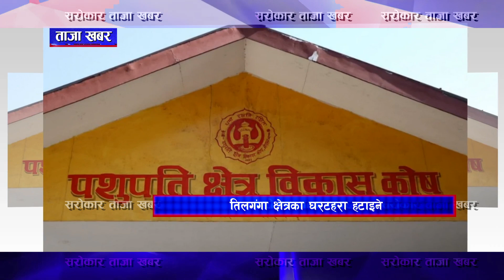ताजा खबर II Sarokar Taja Khabar II JUNE 15, 7:00 PM || Latest news ‪@SarokarTVHD‬